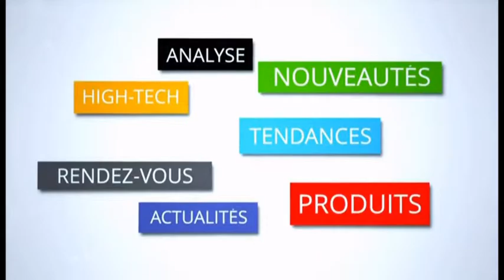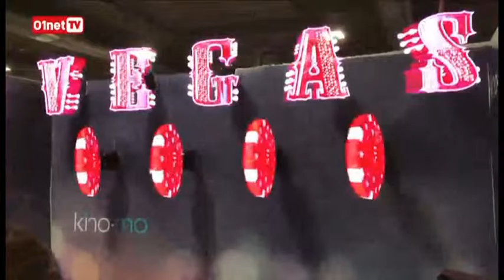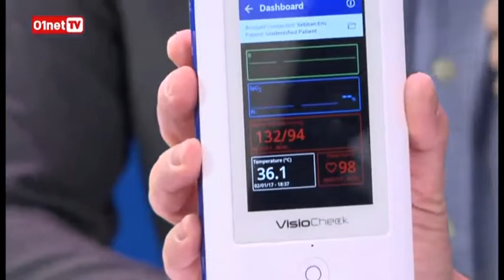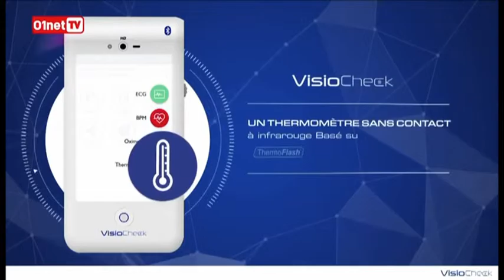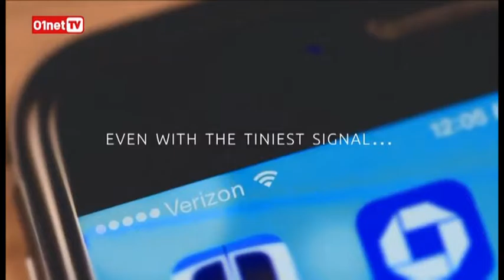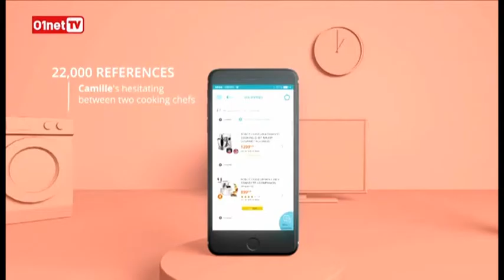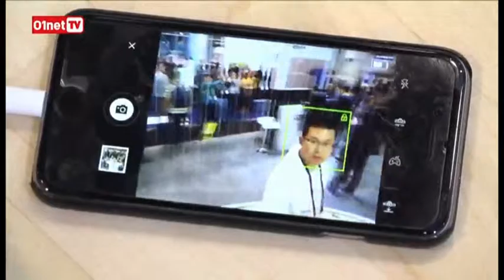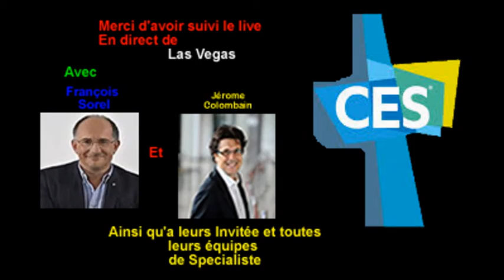CES Las Vegas 01LIVE 04 Ce qui a marqué l’édition 2017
est la dernière journée du Consumer Electronic Show de Las Vegas et notre dernière émission sur place. Pour célébrer ce numéro 4, vous pourrez vous immerger sur notre plateau pendant une partie du live grâce au 360° !

Au sommaire ce soir :

- Projet Alloy : Intel sort un casque de réalité virtuelle qui n'a pas besoin de PC pour fonctionner !
- Les meilleurs drones du CES : Jérôme Colombain et François Sorel vous livrent leurs coups de coeur de cette édition 2017
- Les start-up de la French Tech : 230 jeunes entreprises participent cette année au CES de Las Vegas. Nous en avons retenu certaines. Quelles sont les projets et innovations de demain qui ont marqué cette édition ?

Nous recevrons sur le plateau de 01netTV :
- Nicolas Perignon, directeur de la communication chez Boulanger. Il nous présentera le projet de tutoriels sur l'utilisation des objets connectés.
- Richard Ollier, PDG de Giroptic nous présente les nouvelles caméra 360° de la marque

A bientôt
               Nicolas